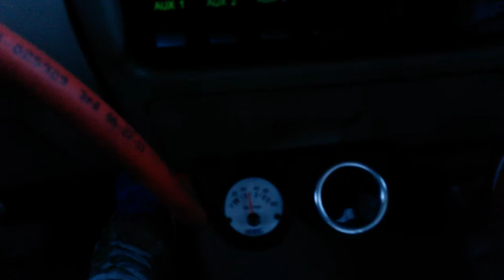My TrailerDayz Life ~2/19/14-6~ The Frigid North ~Camper Delivery to Red Deer, AB Canada